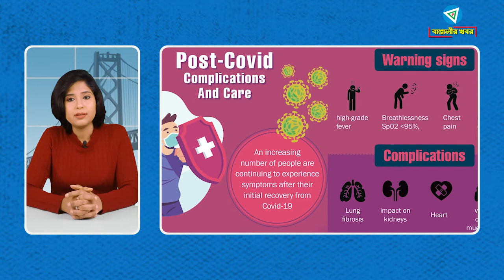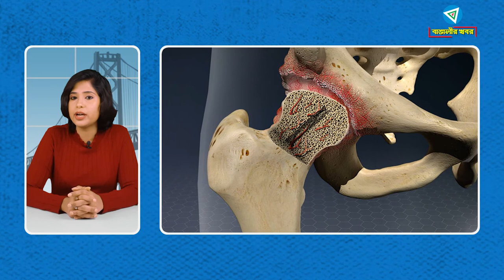Post Covid Complication নিয়ে চিকিৎসক মহলের চিন্তা বাড়ছে। Avascular necrosis।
Post Covid Complication নিয়ে চিকিৎসক মহলের চিন্তা বাড়ছে। Avascular necrosis। Post Covid Complication কি? কাদের মধ্যে post Covid Complication দেখা যায়? কি কি post covid symptoms রয়েছে? কেন এত ধরনের symptoms , covid এর পর রোগীর দেহে দেখা যাচ্ছে? Avascular necrosis কি? কেন হয়?

Post Covid Complication,
Avascular necrosis,
Post covid symptoms,
What is Avascular necrosis,
Neurological complication due to Covid,
Covid patients with Comorbidity,
Post covid effects on patients,
Covid mutation,